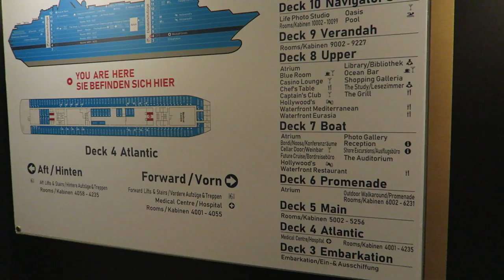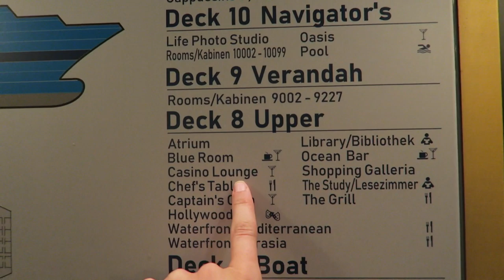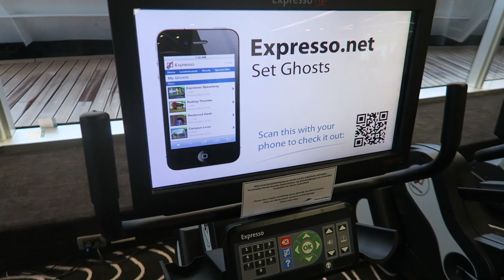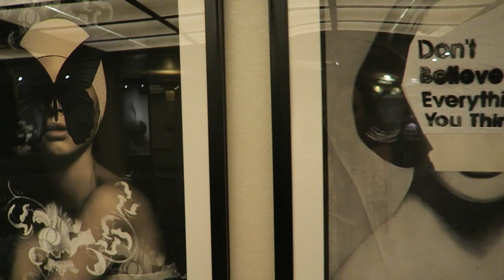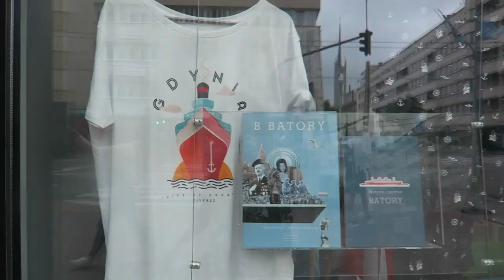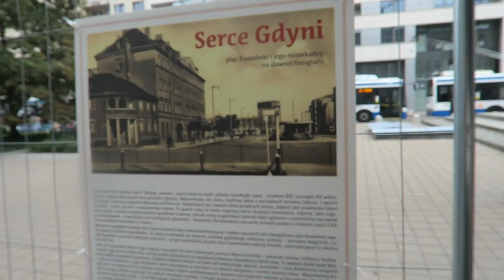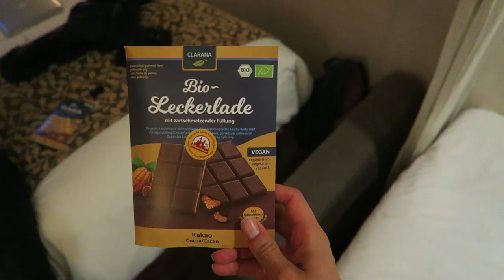UGLY LOCATION CHALLENGE // vegan cruise in rügen & gdynia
Hope you enjoy this little vlog and the first impressions of the cruise with the vasco da gama organized by vegan travel. It's so amazing to see so many vegans and vegan curious people together. And best of all: the all vegan buffet all day every day 😍

The following links are affiliate links, there will be no extra charges for you, however you will support me a little :) You can also use the amazon link to purchase anything else and still help me with a little commission ❤️

🎥CAMERA GEAR:

My vlogging camera
My photo camera
My lens
My polfilter
My tripod
My flash